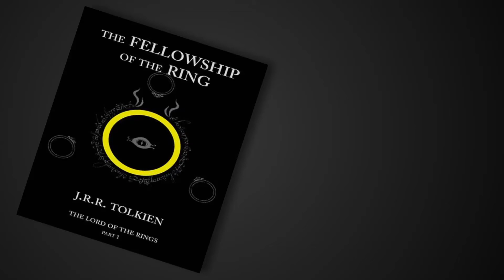World Read Aloud Day: The Big Boss takes the challenge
Watch Dhruva Chandrie read excerpts from the infamous Lord of the Rings series on the occasion of the World Read Aloud Day